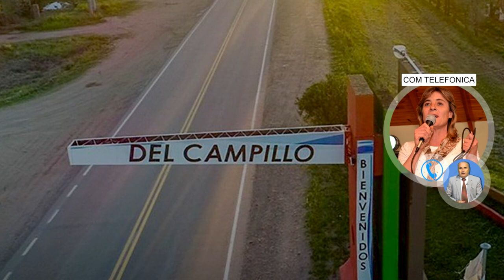ANA ZANOTTO INTENDENTA DE DEL CAMPILLO LA IRRESPONSABILIDAD DE ESTE SEÑOR NOS ENOJA MUCHO